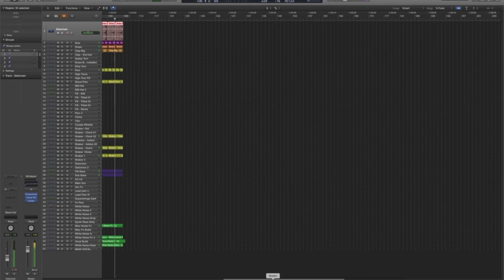Logic ProX Deep House Template - This Is Love by SonnyB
Description

Standard MIDI files for the main parts of the template such as bassline, strings etc. These MIDI files can be imported into any DAW (Digital audio workstation). The MIDI files are useful if you do not own the plugins used within the full template package. You can import the selected MIDI file and use your own plugins. Wav files for every part within the full template. All samples used are from the Sonnteach library
Product Specs

Audio-Midi Channel
54-Wav Channel
7-Midi Channel
Channel Settings
Bus 1 - Drum Bus
Bus 2 - Parallel Drum Compression
Bus 3 - Drum Reverb
Bus 4 - Bass Channel
Bus 5 - Wide Verb

Cubase Projects